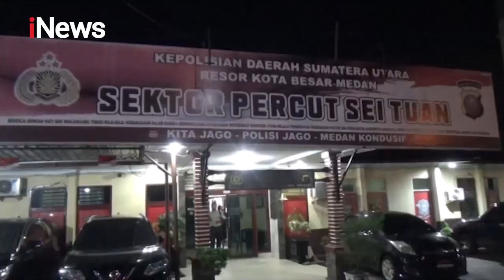Dua Remaja Belum Miliki KTP Viral 10 Kali Mencuri Motor - Police Line 06/11